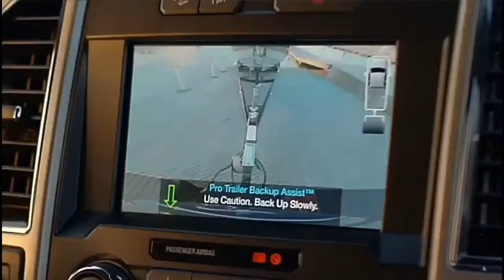News432Channel Season 2 | ASC TV September 22, 2017 | September 30, 2017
Welcome to News432Channel with ASC TV On YouTube Channel!

Home of the Communication News

- Welcomes to you Back 2 School with a Daily Show Celebrate Communication News is News432Channel With Kwabena Agyemang.

- (Update) - Sorry for the video delay of News432Channel Season 2 Daily Episode 03. I will see you on October 7, 2017 with new two episodes with Daily Episode 03, and 04.
'Fare - thee well, good day, and good night from Brampton!' - Kwabena Agyemang

- Official Music: Hartley - Let You Go